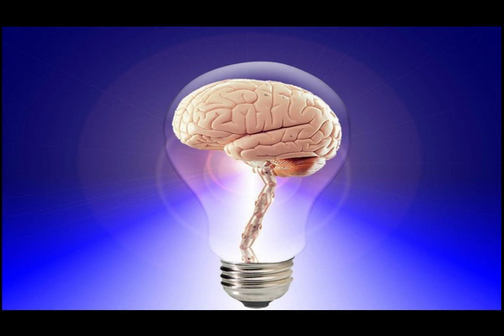Ba Umuntu Udasanzwe. Sobanukirwa Ibiranga Umuntu W'igitangaza. Inama y'umunsi Yahindura Ubuzima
Inama y'umunsi: ibintu 8 biranga umuntu udasanzwe.

Abantu benshi baba bifitemo ububasha budasanzwe, baba ari abantu b’agatangaza, gusa bitewe n’abo babana bahora babereka ko ari aba ntakigenda, bikaza kurangira bifashe nk’abaciriritse.
Muri menya byose ya none, turavuga ku bintu 8 byakwereka ko uri umuntu udasanzwe.

Iki kiganiro cyitwa Menya Byose, ni icy'Isaniro TV, urubuga rw'abashaka ejo heza.

Related contents:

Menya Byose
Impamba Y'umunsi
Ijambo ryahundura ubuzima
inama y'umunsi
Gutera Imbere
Amagambo y'ubwenge
Dash Dash TV
Isimbi TV rwanda
Afrimax TV
Ibyegeranyo
Redblue JD
Inzira y'ibihe
sobanukirwa
waruziko
AFRIMAX tv Rwanda
Afrimax Comedy
Gentil Gedeon Official
Muhire Munana
gasaro tv
isano tv
urugendo tv
Rose TV Show
Chita Magic
Papa sava
Bamenya series
Rwanda updates
Rwandan news
umuco wacu
Intsinzi tv
Pattyno comedy
Rwandan comdey
Umuturanyi
 Inzozi series
Agasobanuye
Juno
Rwandan new songs
Rwandan songs
Ariel Wayz

Inama y'umunsi: ibintu 8 biranga umuntu w'igitangaza
umuturanyiseries kibongeclapton afrimaxenglish byakunuka sheriff comedy
azmatv redbluedj gentilgedeonofficial thesecretseries rwandan films2021
agasobanuyegashya agasobanuyekarokcy agasobanuye2021 cici 3tv makuta seaison 2ep makuta series bavakure series 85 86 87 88 bamenya series s06 ep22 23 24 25 inzozi series s4 ep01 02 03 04#
papa sava ep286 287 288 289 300 bwenge nase comedy afrimax comedy bosebabireba tv dc tv rwanda#videozasekeje h.e paul kagame